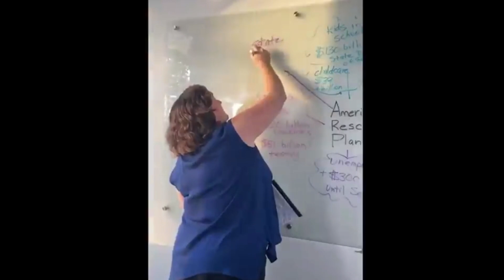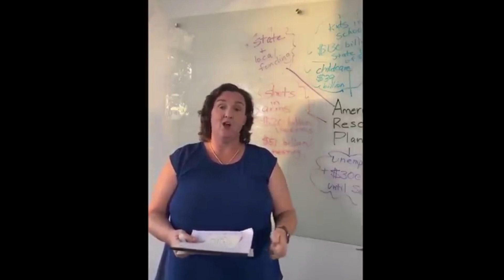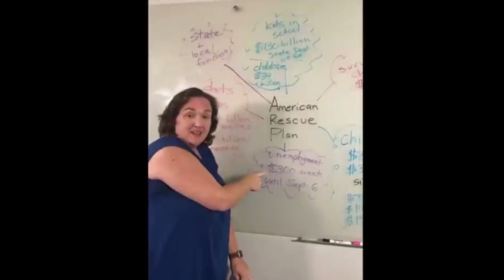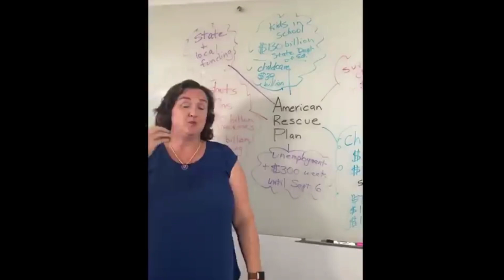Blue States Just BEAT the GOP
For almost a year, Pres. Trump refused to send relief to states and local governments -- so he could punish blue states. Now, Rep. Katie Porter (D-CA) explains, here's how local governments just won thanks to the American Rescue Plan bill.